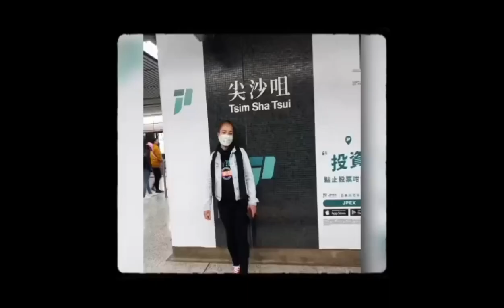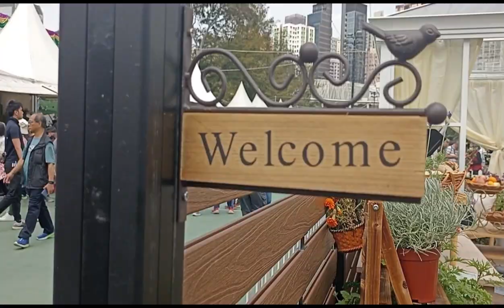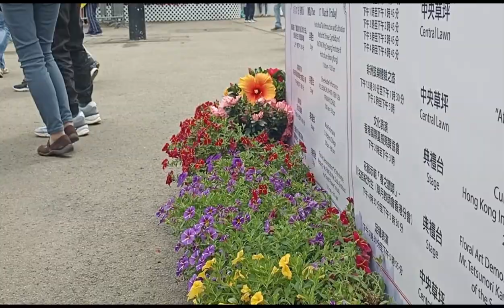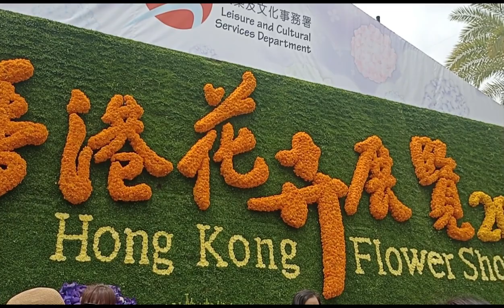LOVELY FLOWERS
lovey flowers @hkflowershow